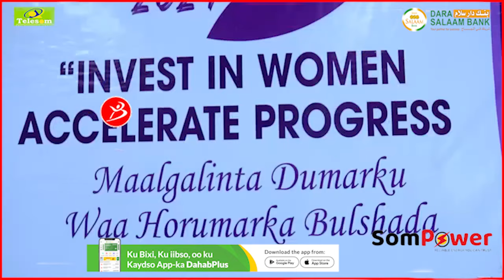W Shaqogelinta Iyo Arimaa Bulshada Oo Burco Ku Qabtay Xuska Maalinta Haweenka Aduunka